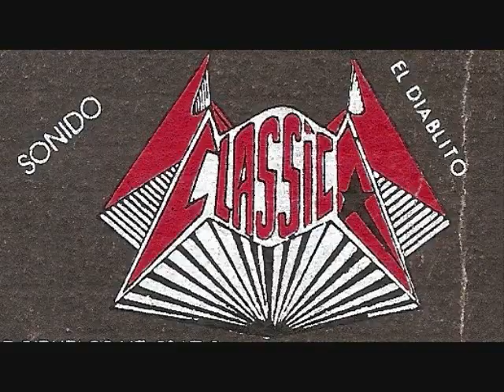PILE PILE PILE.wmv